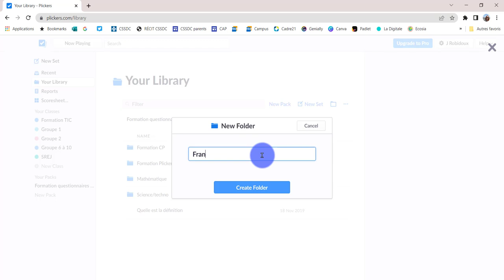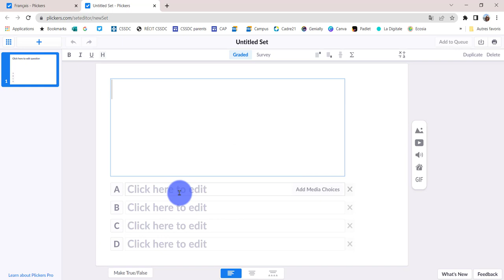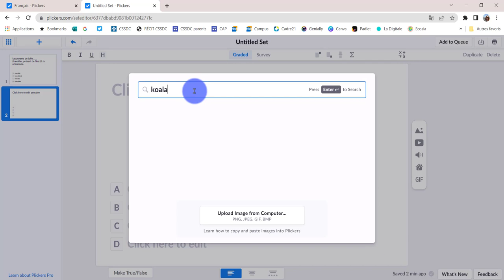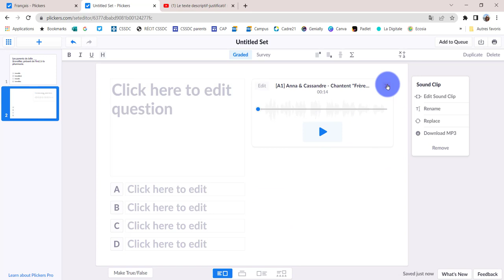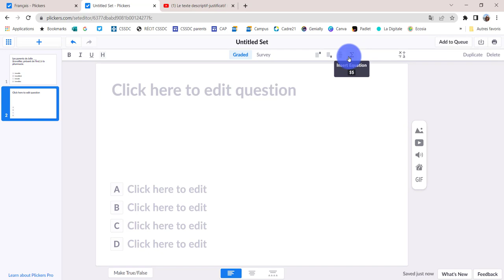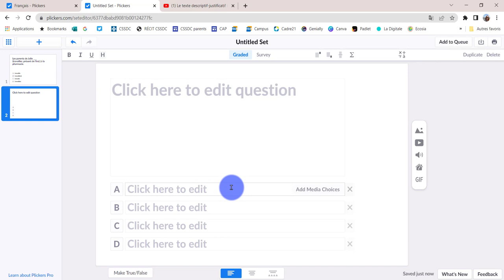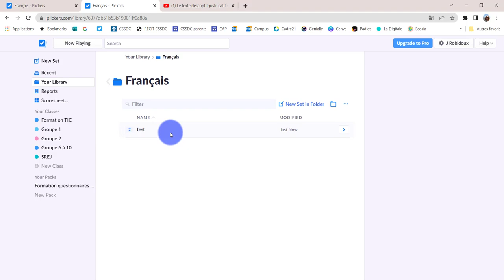Plickers - Créer questions